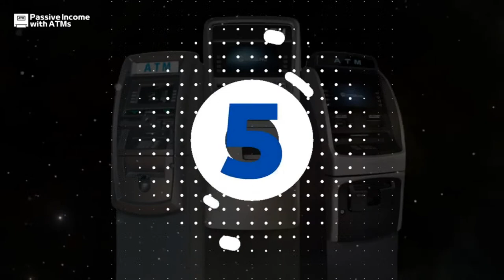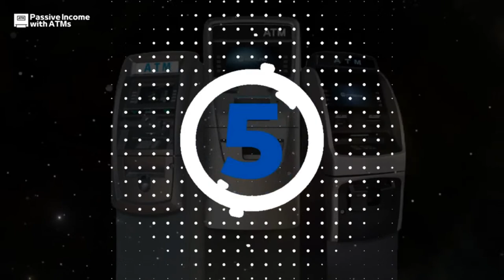HOW 19 Year Old Owns 5 ATMs & 6 Figure Online Business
🔴 Attention all Entrepreneurs‼️

Are you looking for a lucrative business opportunity that has the potential to generate a steady stream of passive income?

Look no further than the ATM business!

Join me for a live training session where I'll share my insider knowledge on how to start and grow a successful ATM business. In this training, you'll learn:
- How Max was able to scale his ATM Business to 5 ATMs while managing his 6 figure online business!

- How to still fully operate your ATM Business in 2023!